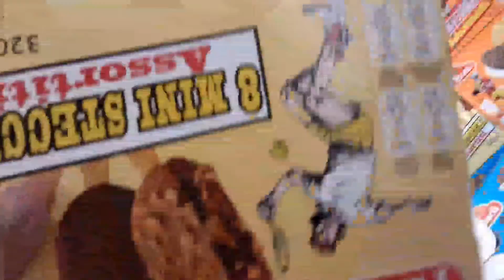Andiamo a fare la spesa INSIEME!🥦LET'S GO EXPENSE TOGETHER!🥗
Oggi vi porterò insieme a me a fare la spesa!

🔔Attivate la campanellina 🔔! Per non perdere i prossimi video♡